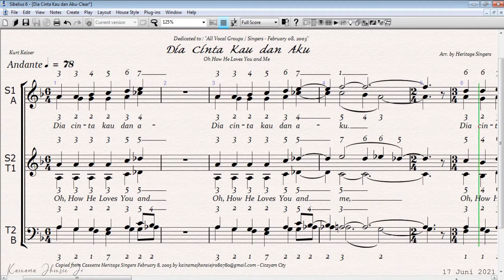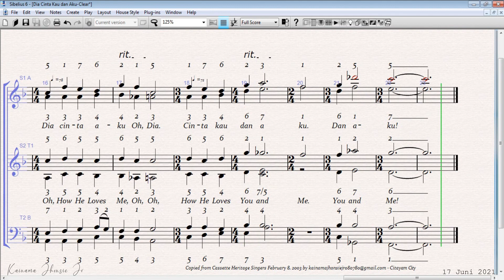Oh How HE Loves You and Me - Dia Cinta Kau dan Aku | Bass | Arr. by Heritage Singers